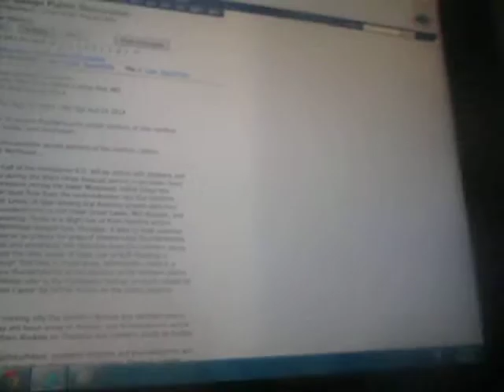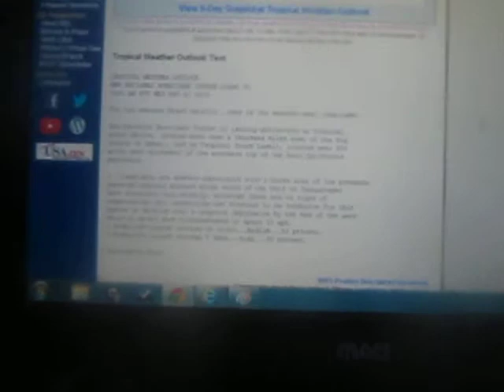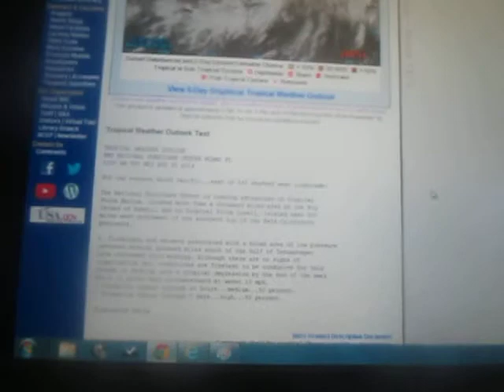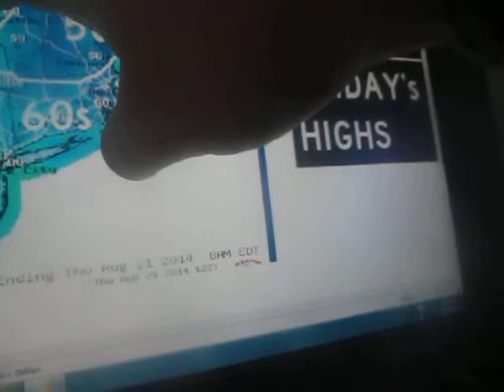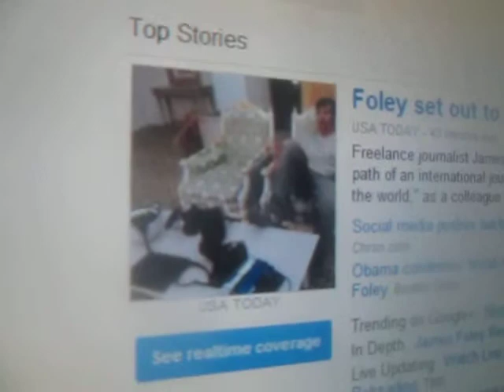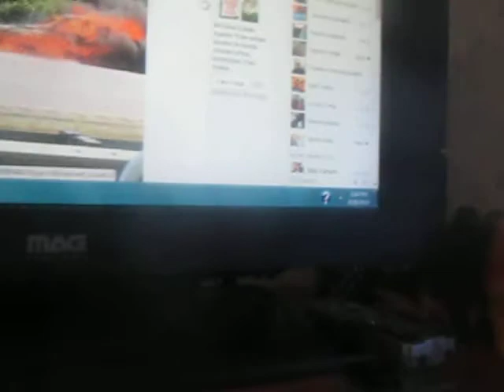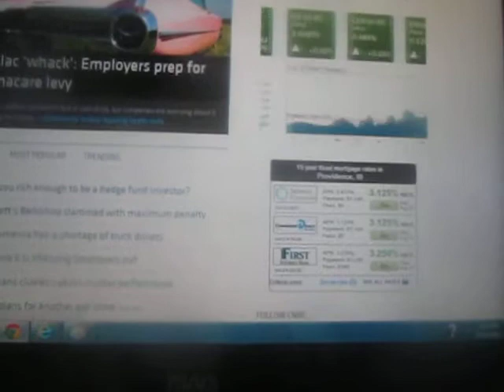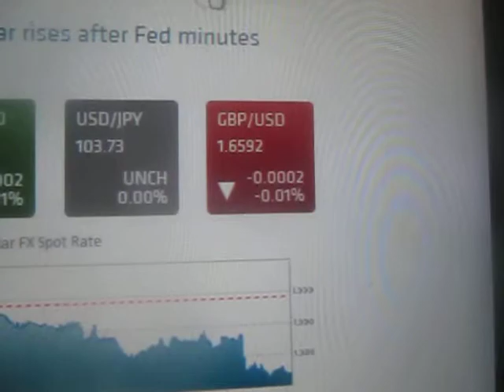Weather Magician and Peter Channel News: The Evening Report: Wednesday August 20, 2014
A summary of this evening's weather picture, plus the latest traffic report, and news reports and the closing stock market report